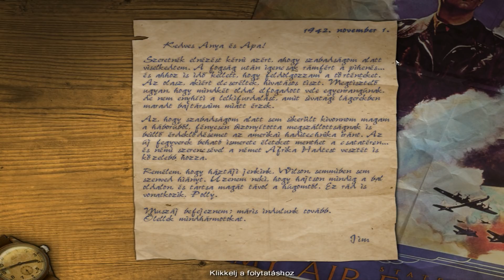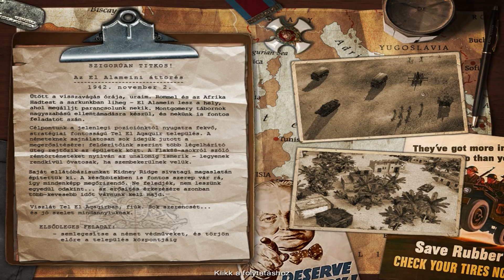Magyar Let's Play Codename: Panzers - Phase Two - Szövetséges Hadjárat - 1. Rész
Méretes szerszámok kemény használata